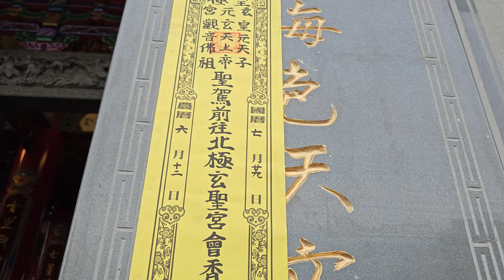【淡水皇極玄元宮-玄天上帝&皇元天子 聖駕＆雲林尊福堂-保安廣澤尊王 聖駕】~112淡水皇極玄元宮北極玄天上帝往淡水北極玄聖宮會香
淡水皇極玄元宮-玄天上帝&皇元天子 聖駕＆雲林尊福堂-保安廣澤尊王 聖駕